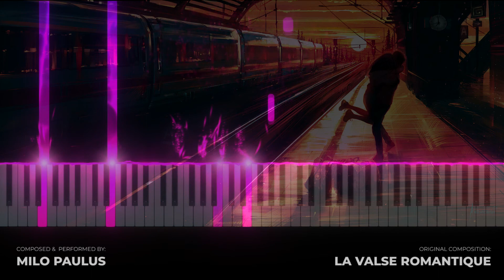Romantic Piano Music | "La Valse Romantique" (Piano Tutorial)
La Valse Romantique | Original Piano
► Composed and performed by Milo Paulus

This is one of my favorite compositions in a long time (the original orchestral version), as well as one of my favorite piano arrangements I've made. I think both versions work really well on their own. Enjoy!

Formerly known as Calib McBolts...